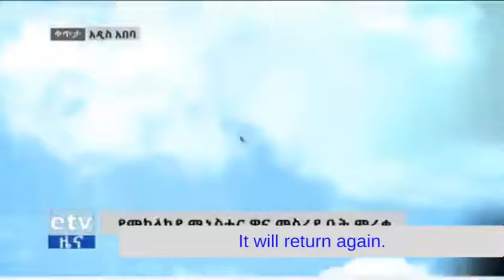ENDF announces its air forces destroyed Mesfin Industrial Engineering& Almeda Textile Factory in Tig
9th January - In a huge military display today, Ethiopia proudly announces its air forces destroyed Mesfin Industrial Engineering in Mekelle and Almeda Textile Factory in Adwa.